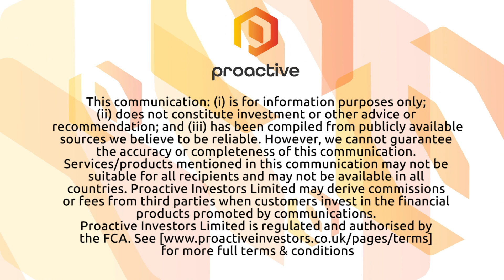Allot collaborates with an Austria-based telecoms company to protect customers against cyber attacks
Allot Ltd (NASDAQ:ALLT) (TASE:ALLT) CFO Alberto Sessa tells Proactive that Austria-based mobile telecommunication company Hutchison Drei Austria has launched a security-as-a-service powered by Allot's NetworkSecure solution to protect its mobile phone and home users against cyber threats.

Sessa says the deal between Drei and Allot is based on a recurring monthly fee derived from the actual number of subscribers using Allot’s cyber security solution.